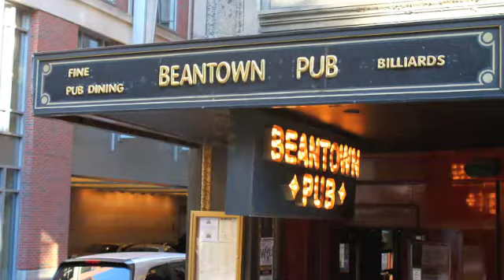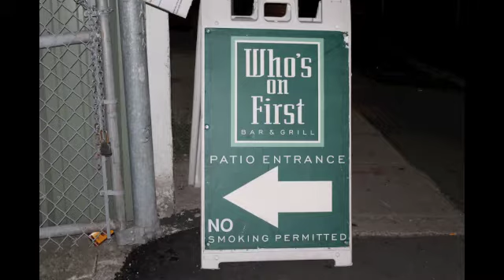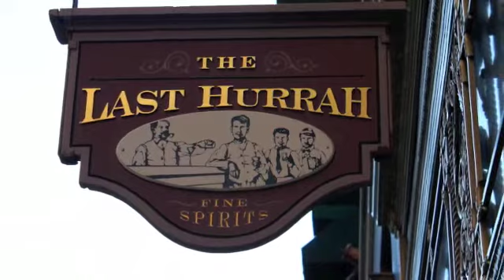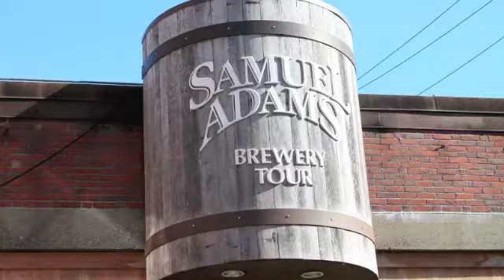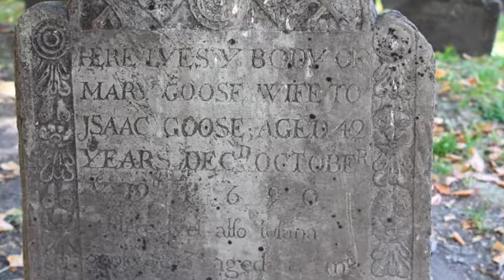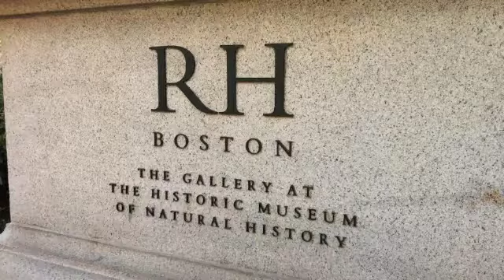Boston 2013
Boston Trip: songs by Dropkick Murphys-Shipping up to Boston, The Standells-Dirty Water, Andrew Bird-Danse Caribe, Cave Singers-Canopy, Harper Simon-Yankee Doodle, Raconteurs-You Don't Understand Me